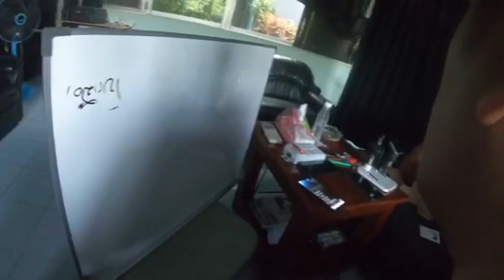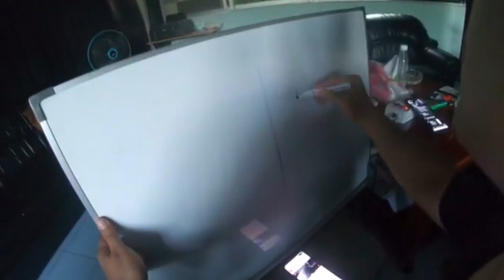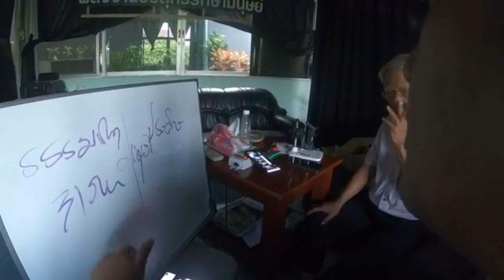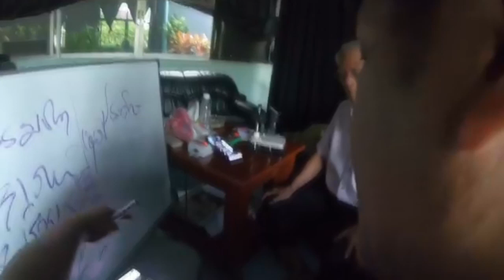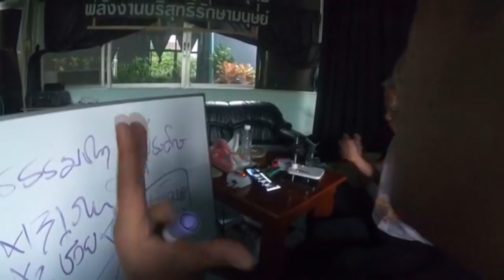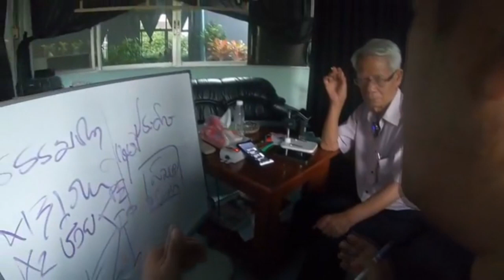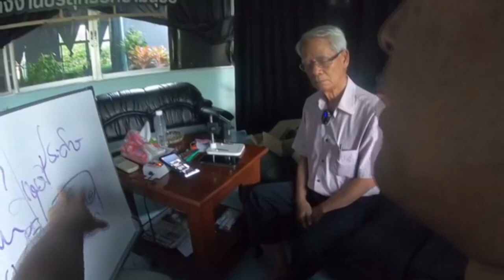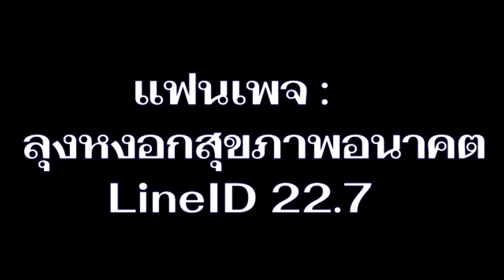จับเข่าขุ้ยเสียงในหัว SetZero&AGALIGO : Lmelaw 》 E=mc2 I หุ้นส่วนความคิดพิชิตความเข้าใจ/271063/24Hrs